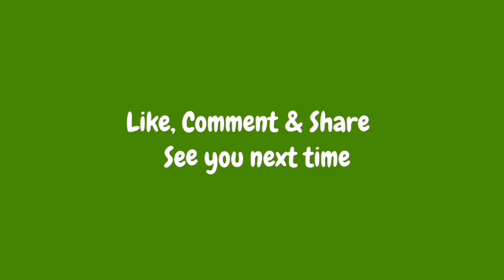Heroes: Ayesha Kamal Islamic Calligrapher